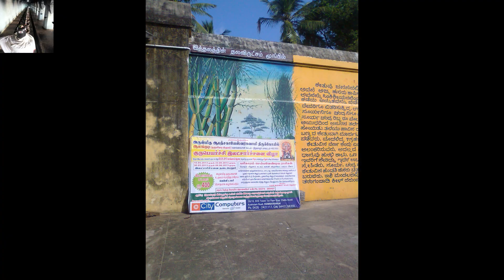அருள்மிகு ஆபத்சஹாயேஸ்வரர் கோவில் || Guru Temple || Pancha Aaranyasthalam-1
Apatsahayesvarar Temple, Alangudi or Guru Sthalam or Tiru Irum Poolai is a Hindu temple dedicated to Lord Shiva located in the village of Alangudi in the Valangaiman taluk of Tiruvarur district, Tamil Nadu, India. Shiva is worshipped as Apathsahyesvarar, and is represented by the lingam. His consort Parvati is depicted as Tribuvananayagi. The presiding deity is revered in the 7th century Tamil Saiva canonical work, the Tevaram, written by Tamil saint poets known as the Nayanmars and classified as Paadal Petra Sthalam.

The temple complex covers two acres and it houses a two tier gateway tower known as gopurams, one facing the Apathsaheswarar shrine and other towards North. The temple has a number of shrines, with those of Apathsaheswarar and his consort Elavarkuzhali being the most prominent.

The temple has six daily rituals at various times from 6:00 a.m. to 8:30 p.m., and four yearly festivals on its calendar. The Brahmotsavam festival celebrated during Chittirai (April–May) is the most prominent festival.

The original complex is believed to have been built by Cholas, while the present masonry structure was built during the Nayak during the 16th century. In modern times, the temple is maintained and administered by the Hindu Religious and Charitable Endowments Department of the Government of Tamil Nadu.

The temple has a 5-tier rajagopuram surrounded by two prakarams(closed precincts of a temple.

Legend is that Siva consumed deadly poison, giving rise to the name Alangudi and deity being termed Apatsahayesvarar, indicating saviour during hard times. The other names of the presiding deity are Aranyeswarar. There are sixteen waterbodies associated with the temple.

The temple priests perform the puja (rituals) during festivals and on a daily basis. The temple rituals are performed six times a day; Kalasanthi at 6:00 a.m., Irandam Kalm at 9:00 a.m., Uchikalam at 12:00 a.m., Sayarakshai at 6:00 p.m, Irandam Kalm at 7:30 p.m., and Arthajamam at 9:00 p.m.. Each ritual comprises four steps: abhisheka (sacred bath), alangaram (decoration), naivethanam (food offering) and deepa aradanai (waving of lamps) for Apatsahayesvarar and Elavarkuzhali. There are weekly rituals like somavaram (Monday) and sukravaram (Friday), fortnightly rituals like pradosham, and monthly festivals like amavasai (new moon day), kiruthigai, pournami (full moon day) and sathurthi. Other festivals include Vinayaka Chaturthi, Aadi Pooram, Navaratri, Aippasi Pournami, Skanda Sashti, Kartikai Deepam, Arudra Darisanam, Thaipusam, Maasi Magam, Panguni Uththiram and Vaikasi Visakam. The major festival of the temple is the Brahmotsavam celebrated during the Tamil month of Chittirai (April–June), when special worship practises are followed and the festival image of the deity is taken around the streets